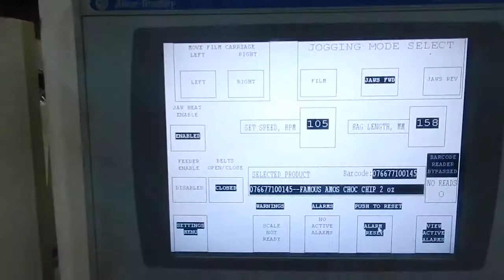Used Rovema VPR250HS Continuous Motion Bagger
Used Rovema VPR250HS continuous motion bagger!!! Stock # 5630. This Rovema VPR-250-HS bagger is built for speed. It has rotary jaws and is a continuous motion bagger. All the controls have been upgraded in 2013 with Allen Bradley Panelview 1000, Kinetix 6000 servo drives! If you need a high speed(over 100 bpm) machinery, this is the machine for you. This bagger was running crackers at a major manufacturer at speed over 110 bpm. Good quality continuous motion baggers are very rare on the used market. If you need a continuous motion bagger don't wait or you will miss out on this opportunity to separate yourself from your competition in terms of speed and performance.